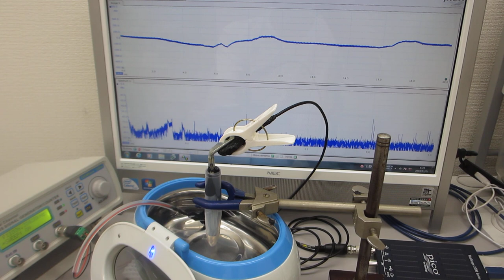物の表面を伝搬する振動を制御した超音波実験（ultrasonic-labo）